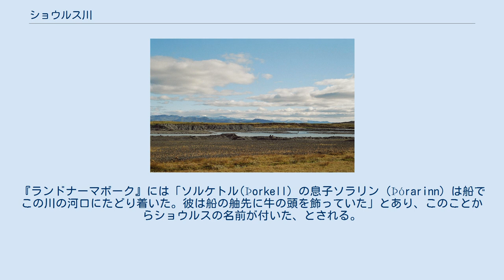ショウルス川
ショウルス川 (ショウルスがわ、氷: Þjórsá、ショウルスアゥ、「牡牛の川」の意) は、アイスランドでもっとも長い川であり、その長さは約230kmである。
アイスランド島の南部を流れる。
 ティンダフィヤトラヨークトル (en)とエイヤフィヤトラヨークトルの間を流れるショウルスアゥ ショウルスアゥはホーフス氷河に源を発し、アイスランド中央高地の山あいを細く流れる。
下流では、低地に流れる前にトゥングナア川 (en) が合流する。
また約1000年前のヴァイキングの住居が再現されているストング (Stöng) のあるショゥルサゥルダールル (Þjórsárdalur または Thjorsardalur、ショウルスアゥ峡谷) を流れる。
低地ではショウルス溶岩原 (en) の東を流れる。
 下流の川幅の広くなったところには、アゥルネース (Árnes) という中洲がある。
そこにはかつてシング (Þing, 地方議会の原形) が置かれており、現在の県名アゥルネースシスラの語源となっている。
 ショウル (Þjór) は、アイスランド語で「牡牛」の意味である。
『ランドナーマボーク』には「ソルケトル(Þorkell) の息子ソラリン (Þórarinn) は船でこの川の河口にたどり着いた。彼は船の舳先に牛の頭を飾っていた」とあり、このことからショウルスの名前が付いた、とされる。